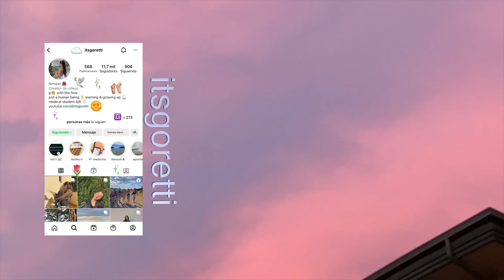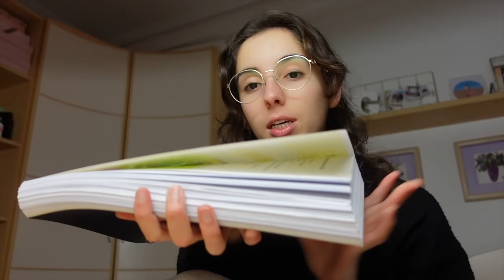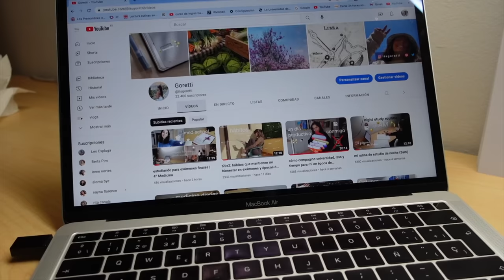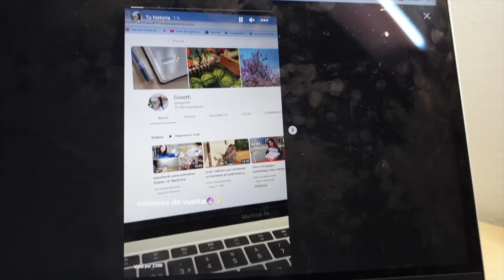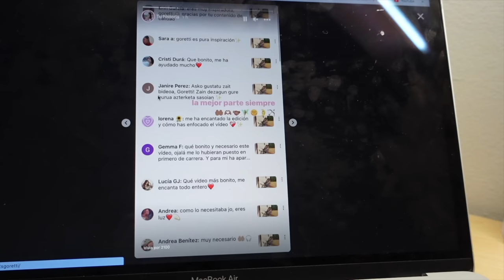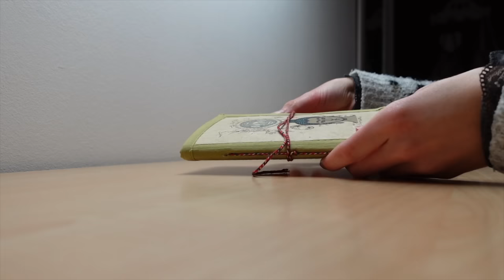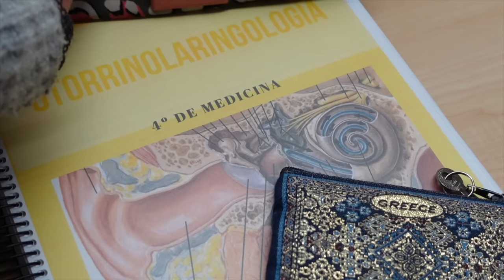3rd exam diaries/ep.007 ☁️ mi objetivo de todos los cuatris y la importancia de los descansos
3/5🎧📑 Este sin duda es uno de mis favoritos, me centré mucho en dedicarme tiempo y me gusta la sensación🏄🏽